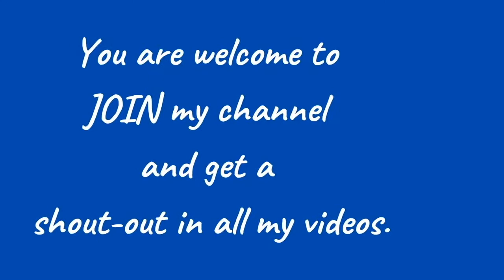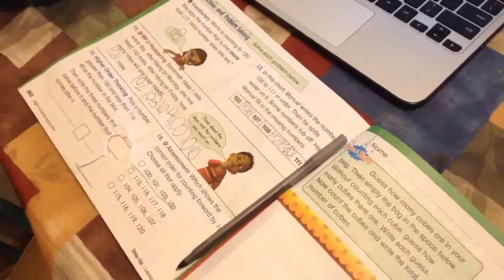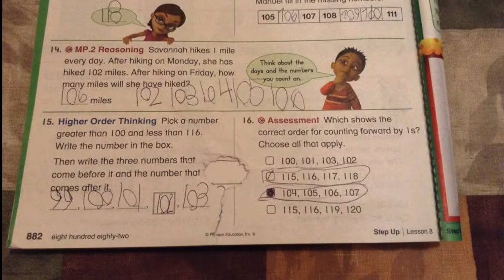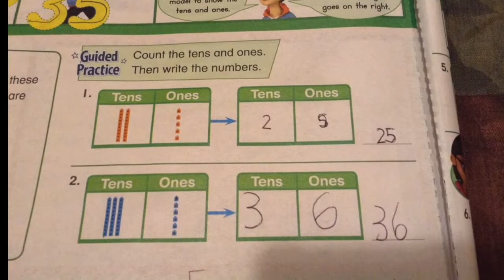Problem solving in Kindergarten Math//Virtual Math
This is a sample lesson in my grand daughter's virtual math class in kindergarten.